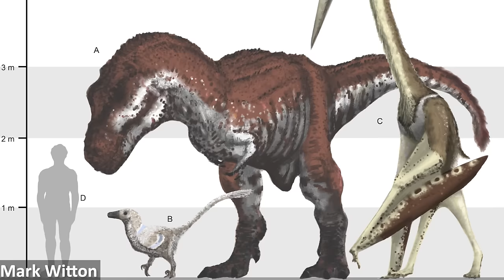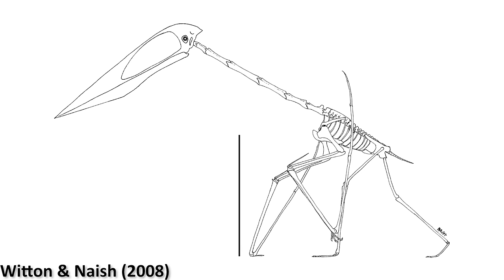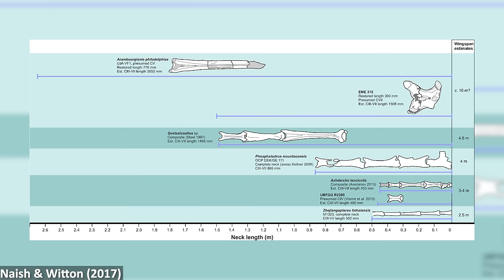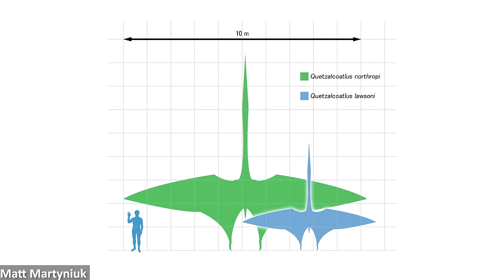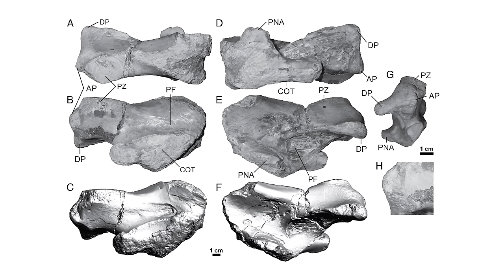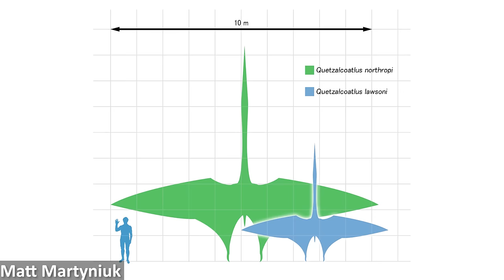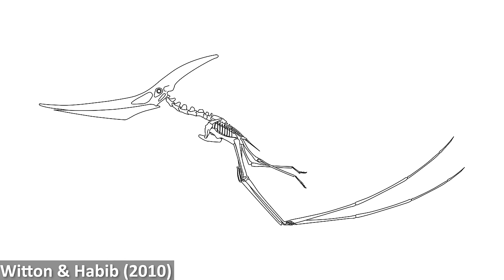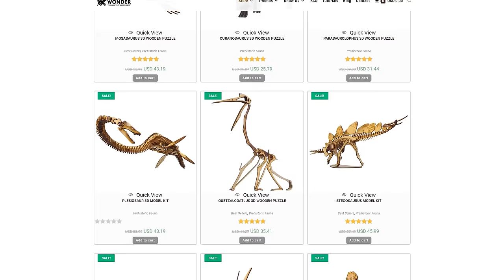What Was The Biggest Flying Animal Ever?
Million of years ago the largest animals that ever took to the skies lived alongside the dinosaurs. These were the azhdarchid pterosaurs, including Quetzalcoatlus, Hatzegopteryx, Arambourgiania, Cryodrakon and more!

0:00 - Introduction
1:10 - Azhdarchid research history
5:17 - Azhdarchid anatomy
14:34 - Azhdarchid size estimates
20:23 - Dracula the pterosaur
23:47 - Azhdarchid mass estimates
26:12 - The largest flying bird?
28:06 - The largest bat?
30:00 - The largest flying insect?
31:11 - Prehistoric animal models! (WONDER Artistic Models)